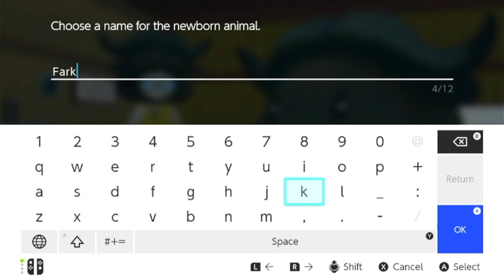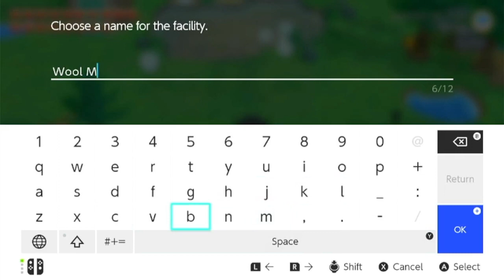Story of Seasons Pioneer of Olive Town Part66 "Our Baby Buffalo! & A Bit Late Summer Town Upgrade!"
Once gain we got the moment I've been waiting to react!!!
I know every animal birth moment really excited me since there're a lots of animals you can raise in this game!!!
Quite aware I'm going to breed same animal in some point & possibility that I might skipped the cutscene but I'll always show the very first time!!!
Not gonna lie the baby buffalo in this game is really cute!!!
Next one I decided to finish another town development request!!!
Decided to do spring the late of summer season's quite my move!!!
Also a bit of random events just a little distractions!